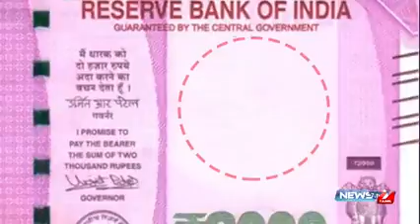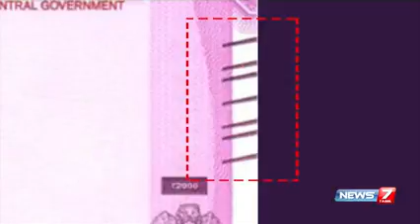The new two thousand note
What is advantages of 2000 note